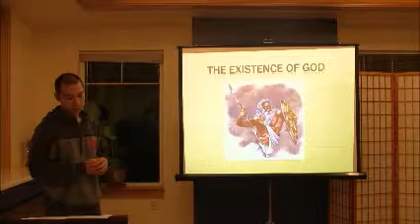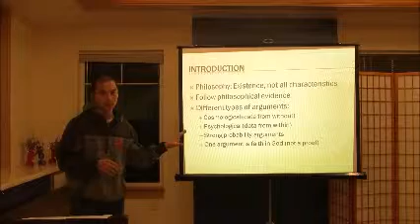Existence of God Clip